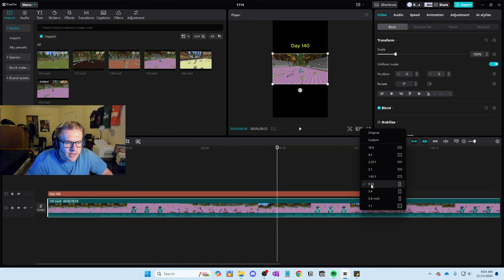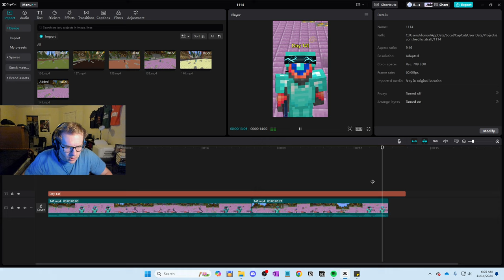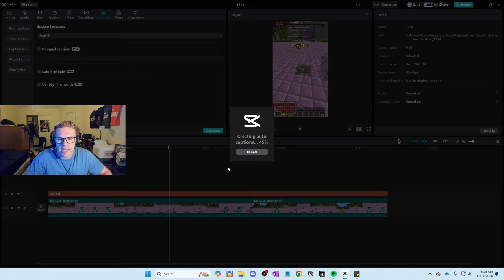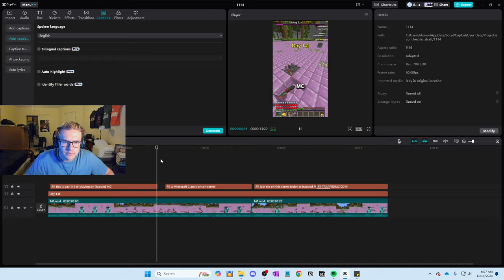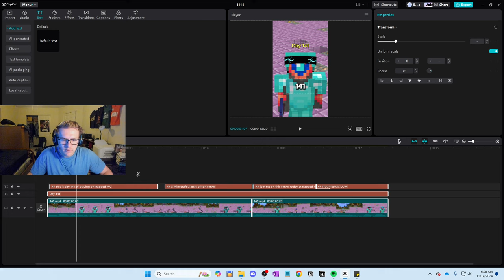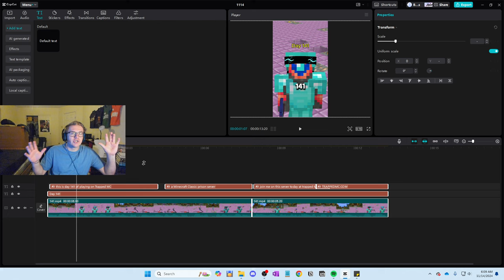How to Edit YouTube Shorts Using Capcut in 2025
This tutorial gives a basic overview of how to edit Shorts in Capcut. I focus on captions, text and basic cuts/trimming in this video. Enjoy! :)